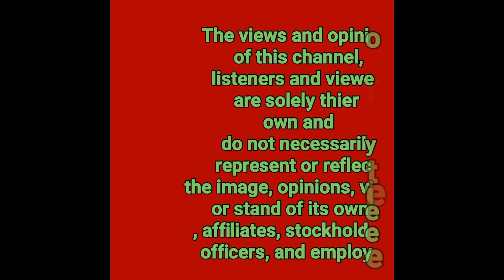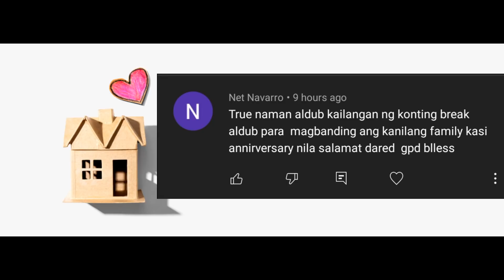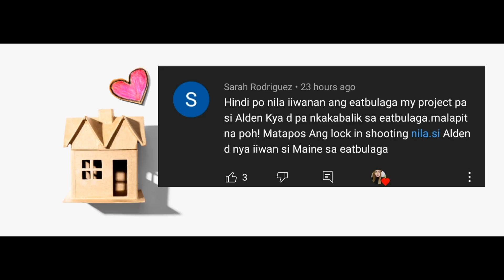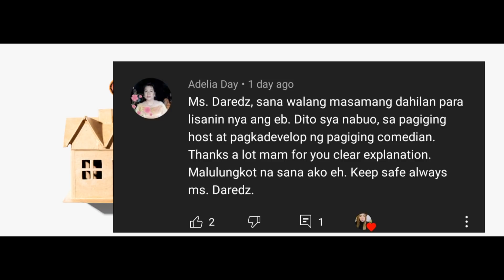ALDEN RICHARDS|MAINE MENDOZA| PATRICIA NAGSALITA NA TUNGKOL KAY ALDEN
ITS ABOUT HOW ALDEN RICHARDS AND MAINE MENDOZA FIGHT FOR THE LOVE.

ALDEN RICHARDS|MAINE MENDOZA REAKSYON SA REBELASYON NI PATRICIA NA IKINAKABIT SA NAME NI ALDEN